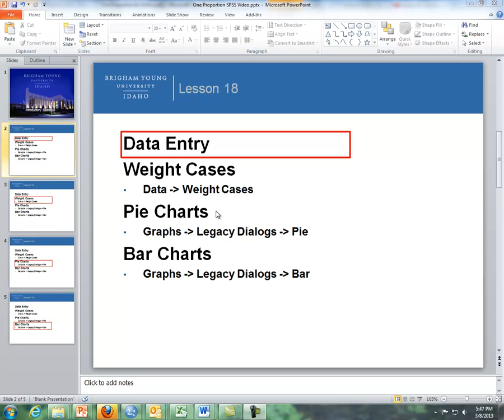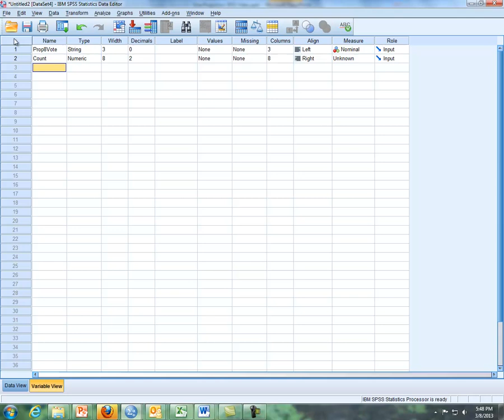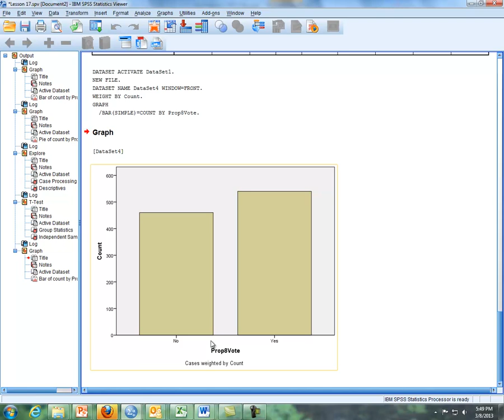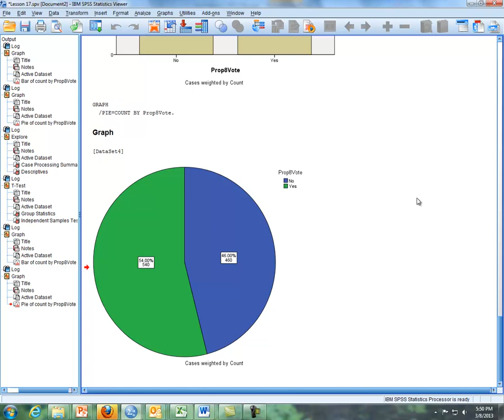Lesson 18 - One Proportion - SPSS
One Proportion
SPSS Commands
Data Entry
Weight Cases
Pie Chart
Bar Chart